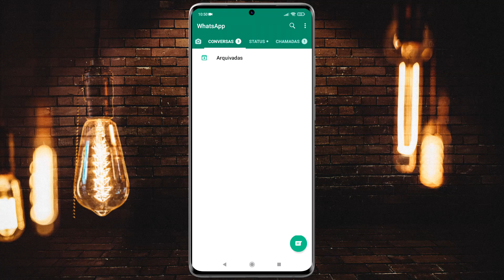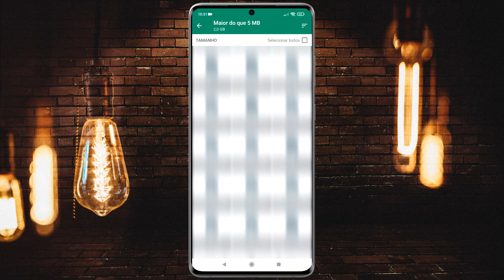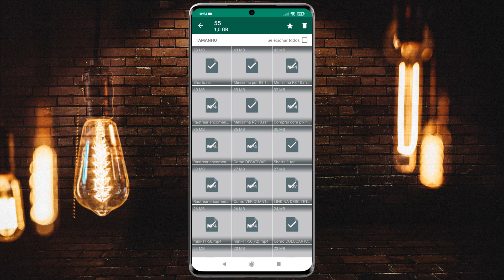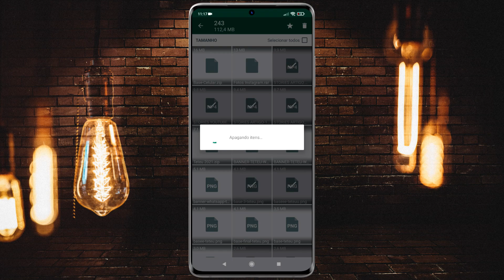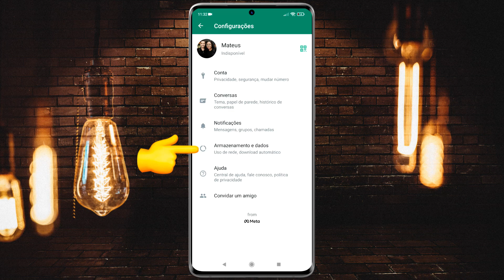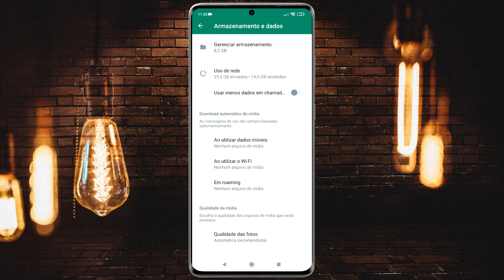Como LIBERAR ESPAÇO do WHATSAPP no CELULAR | Atualizado!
Está com com pouco espaço de armazenamento livre em seu celular? Neste vídeo vou te mostrar como liberar muito espaço do WhatsApp, apagando fotos, vídeos, documentos, músicas e mídias inúteis que estão na memória do seu smartphone sem nenhum uso e apenas enchendo o armazenamento do seu dispositivo!